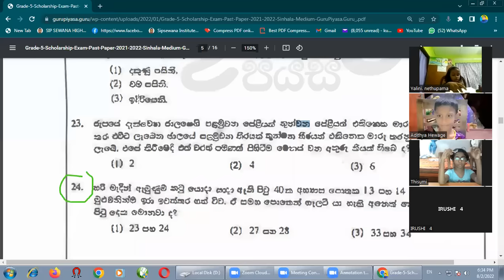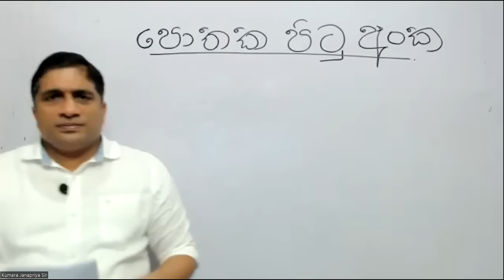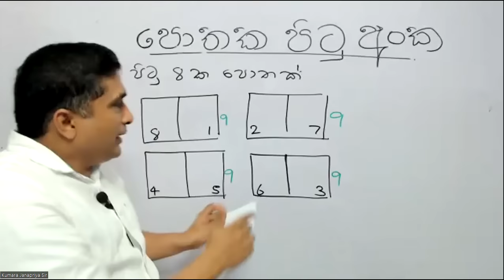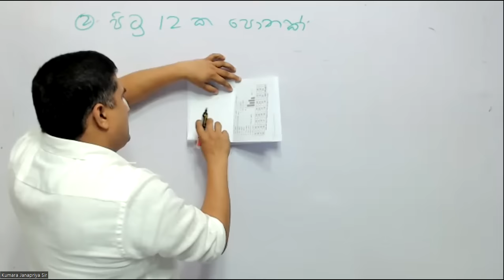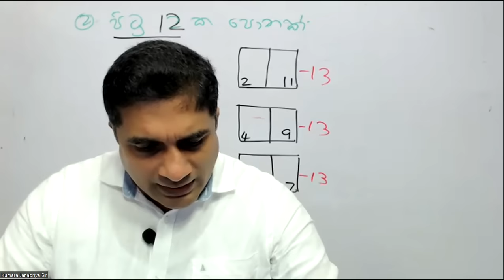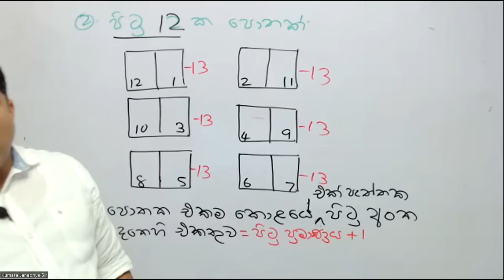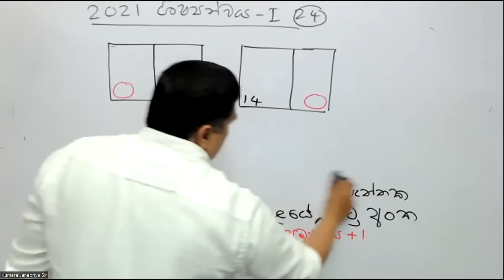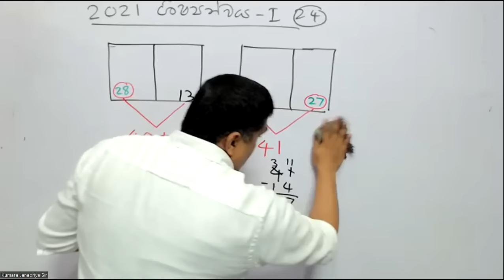5 ශිෂ්‍යත්වයට IQ-With Kumara Janapriya Sir | Episode 19 | පොතක පිටු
සම්බන්ධවීමට දරුවාගේ නම, පන්තිය 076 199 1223 ට WhatsApp කරන්න.